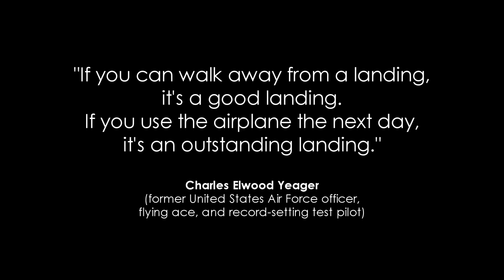War Thunder - Operation S.U.M.M.E.R. 2020 (Planes)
Higlights from the game War Thunder (WarThunder)
Event SUMMER 2020 (operation S.U.M.M.E.R. 2020)

All tracks were taken from the Area88 OVA of 1985 found in Shunmaha' s channel

Special thanks to the band "Betty The Raccoon" (BettyTheRaccoon) for their awesome music in intro and outro!

Maybe you were looking for: dreez, dreez40, dreez 40, warthunder, war, thunder, gameplay, highlight, game, tanks, tank, helicopter, heli, air, realistic, battle, RB, Arcade, games, highlights, greek, chimera, hellas, Greece, greec, music, video, ground, forces, metal, rock, funny, moments, weird, tiger, ii, sla, squad, highlights, operation, 2020, SUMMER, S.U.M.M.E.R., planes, dogfight, dogfights